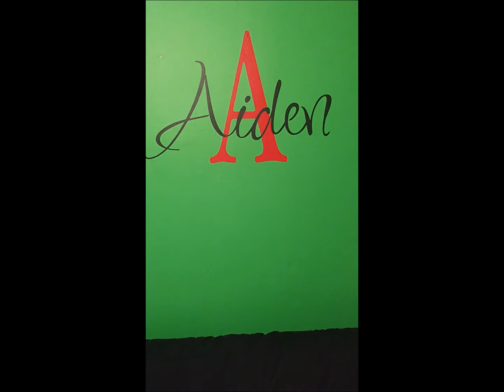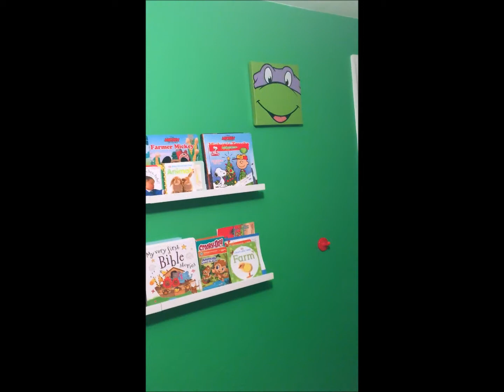Teenage Mutant Ninja Turtle Themed Bedroom for Toddler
My stepson turned two! We decided to put together his big boy room.